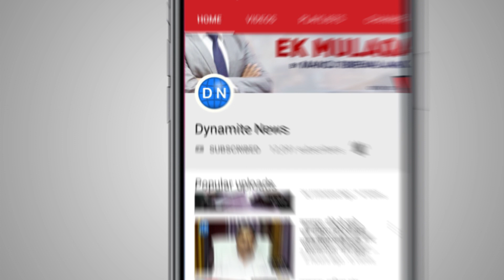महराजगंज: चौक थाने के खोस्टा गांव में शराब की भट्टी पर मुनिम ने ग्राहक का फोड़ा सिर